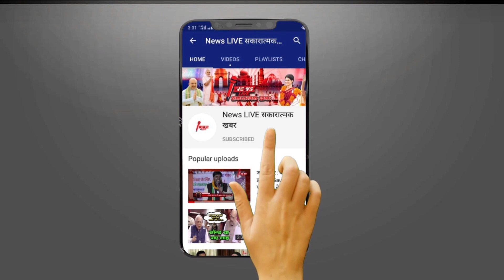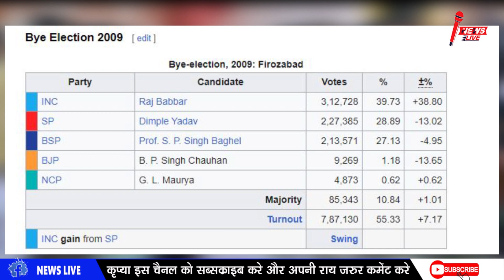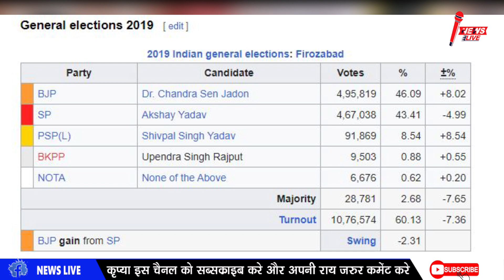2024 में Shivpal SINGH YADAV के लिए कितना सुरक्षित रहेगी Firozabad लोकसभा सीट - आकड़ा चौकायेगा आपको !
2024 में Shivpal SINGH YADAV के लिए कितना सुरक्षित रहेगी Firozabad लोकसभा सीट - आकड़ा चौकायेगा आपको !